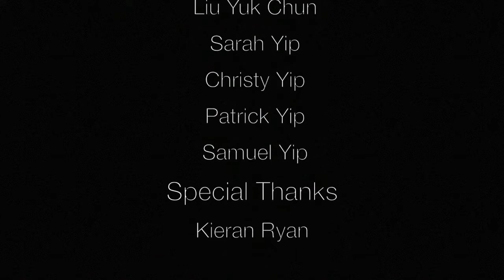Alicia Matthews Yash Malik Film